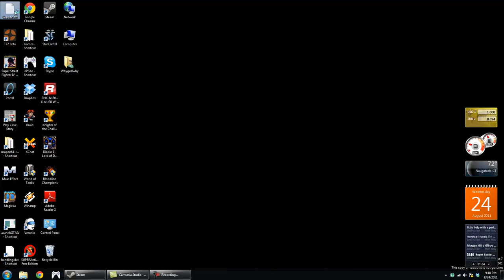Chrono Trigger sound demo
A demo of my desktop, configured with chrono trigger as the sound track